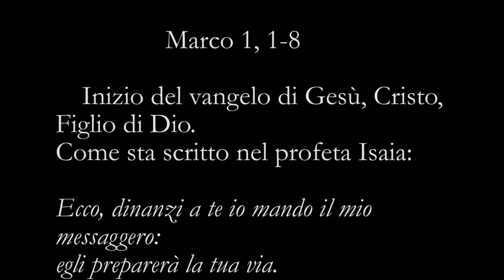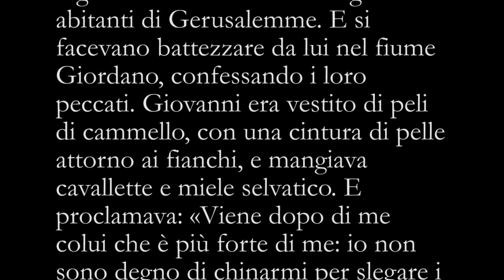Liturgia Fest Ambr. – Seconda Domenica di Avvento _C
Commento al Vangelo della Seconda Domenica di Avvento
(anno C) – Marco 1, 1-8 a cura di Padre Gianni Terruzzi